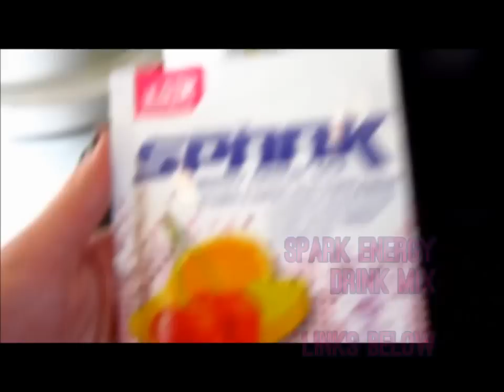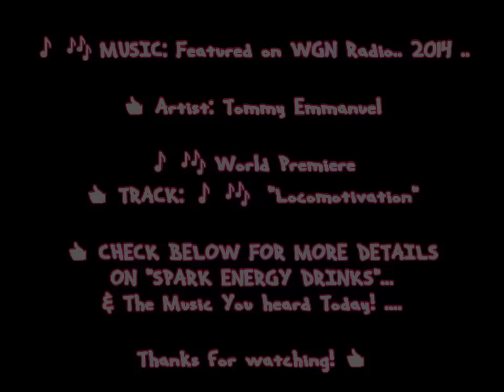"Daily Vlog - My Favorite Things - "Friday" ツ Spark Energy Drink [Late Upload]!"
This video I did a FAST hello style vlog including showcasing a few new things about my home and most importantly; about an [Energy Drink Called: "Spark" I am not being paid to promote this drink I just tried and loved it; which I received a sample from a friend.] I loved the flavor, the pretty hot pink color* and it did give me a fast rest of the day; burst of energy. "I say give spark a try if your normally a coffee drinker!" ;)

I welcome comments and likes! Go ahead and share the video too! Links to the product: My friends website and if you decide you want to you can order there too!

I hope to share, relate, educate & inspire you.. as a YouTube Vlogger, Artist, Designer, Producer & Activist! "due to liver issues I avoid pharmaceuticals, thus Cannabis is my major relief, I am growing & eating the plant for its medicinal and raw super food health benefits!"

Join me in this raw & real documented journey! See the many other fun links to visit below! My background is in Interior Design so you will see lots of interesting unique concepts DIY's ..along the way with many* random vlogs of all kinds long & short!

* Want To Send Me Something? * Send Any Mail To:

Ms. Chronic Chronicles
2781 W. MacArthur Blvd, Ste B #252
Santa Ana, CA 92704, USA

FYI ;) Thank you for your support! Do connect! See Other Great Links: Found on my main page "about tab"

* I BLOCK TROLLS OR DELETE NEGATIVE COMMENTS.
If you can not comment kindly DON'T COMMENT AT ALL!

Where to Support My Activism: Please go to my channel main page to donate to my PayPal Account! Thank You Sincerely!

* 1st eBay Store /
* 2nd Shop
* 3rd Shop

* Amazon Wish List /